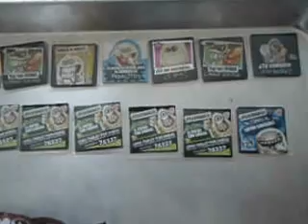Coleccion completa de llaveros peluditos my fan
coleccion completa de llaveros peluditos my fan de gamesa y algunas tarjetitas